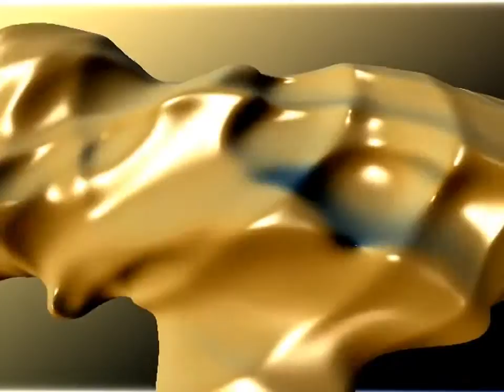tracie by TBC 4k 1k (720p HQ HD demoscene demo Function 2007)